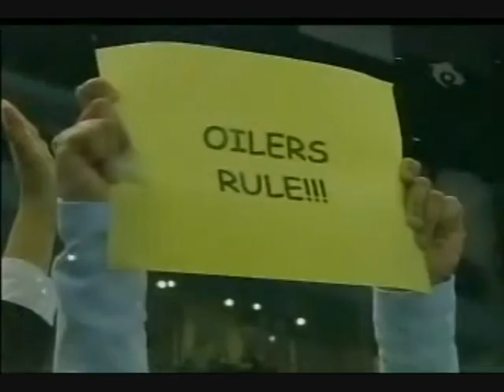Sheldon Souray Slash On Shane Doan Jan.10, 2008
Souray Slash/Doan Penalty Shot